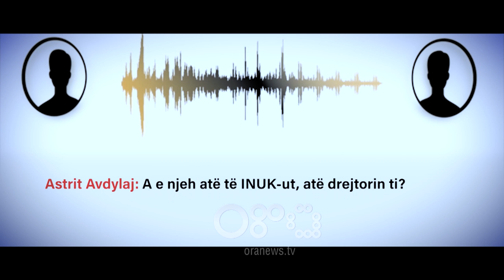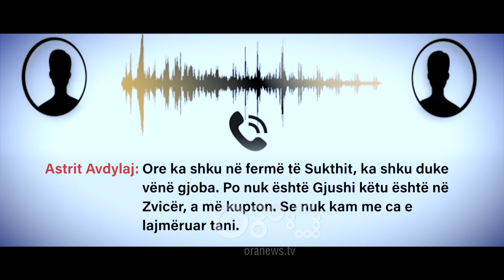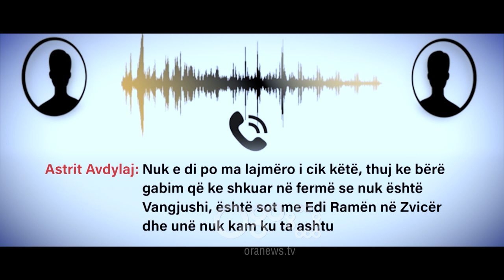Përgjimet e Bild - Biseda mes Astrit Avdylaj dhe Elton Arbana, kryetari i PS-së Shijak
Gazeta gjermane BILD publikoi 6 audiopërgjime të bisedave të Astrit Avdylaj, kreu i grupit kriminal të Avdylajve në Shijak. Përgjimet tregojnë lidhjet direkte që Avdylaj mbante me kryetarin e Bashkisë së Durrësit Vangjush Dako, me kandidatin aktual të Partisë Socialiste për Bashkinë e Shijakut Elton Arbana. Gjithashtu tregojnë angazhimin e Avdylajt për të siguruar vota për Partinë Socialiste si dhe për të emëruar në listën e PS-së, si kandidat për deputet Ilir Ndraxhin. Në një nga përgjimet ai komunikon me vëllanë e kandidatit për deputet, si dhe me kryetarin e bashkisë së Shijakut, Ardian Kokomani.
Kryetari i PS në Shijak: Astrit?

Astrit Avdylaj: Si ia çove?

Kryetari i PS në Shijak: Ca bone, si ka kalove? Mirë?

Astrit Avdylaj: Mirë, si jeni?

Kryetari i PS në Shijak: Mirë. Ca bohet, si ke qenë ti?

Astrit Avdylaj: Vallahi mirë, ti si je?

Kryetari i PS në Shijak: Hajt mo mirë. Tu bo lojë, muhabet me cunat.

Astrit Avdylaj: A e di ku e kisha hallin unë?

Kryetari i PS në Shijak: Urdhëro

Astrit Avdylaj: A e njeh atë të INUK-ut, atë drejtorin ti?

Kryetari i PS në Shijak: E njoh më, Dallëndyshja.

Astrit Avdylaj: Lëre Dallëndyshen, ke të Durrësit. Ca është ky i Durrësit, Artur...

Kryetari i PS në Shijak: Artur Çela?

Astrit Avdylaj: Eee

Kryetari i PS në Shijak: I bashkisë?

Astrit Avdylaj: Eee

Kryetari i PS në Shijak: Po e njoh

Astrit Avdylaj: I kujt bashkie është, i Shijakut?

Kryetari i PS në Shijak: Jo, jo i Durrësit, i Vangjushit

Astrit Avdylaj: Po nuk ka qenë aty Vangjushi, se ka qenë me Edin. Merre o vlla, merre atë b q**se ke shku aty duke i vendos gjoba në fermë sot nga 5 milionë o vlla.

Kryetari i PS në Shijak: Kush? Ti?

Astrit Avdylaj: Se nuk është Vangjushi këtu

Kryetari i PS në Shijak: Se mua më kanë hequr, u bo nja 4 ditë. Po ta marr në telefon tek kush

Astrit Avdylaj: Ore ka shku në fermë të Sukthit, ka shku duke vënë gjoba. Po nuk është Gjushi këtu është në Zvicër, a më kupton. Se nuk kam me ca e lajmëruar tani.

Kryetari i PS në Shijak: Ka noi emër konkret, ke noi emër apo jo?

Astrit Avdylaj: Kujt konkret?

Kryetari i PS në Shijak: Domethënë kujt ia ka vënë, që ti them

Astrit Avdylaj: Ore thuaj i ke vënë atje në fermë, ke bo gabim dhe kthe gjobat. Mos ve gjoba thuaj, se nuk është Vangjushi aty a më kupton.

Kryetari i PS në Shijak: Ja ta marr tani direkt

Astrit Avdylaj: Ore je tu bo gabim thuaj, ore o pis thuaj. Nuk dua ta marr vetë në telefon

Kryetari i PS në Shijak: E mor unë, po e more vesh para një jave që më hoqën

Astrit Avdylaj:  Unë nuk e di o valla, ku, si, qysh, tek

Kryetari i PS në Shijak: Më hoqën sepse isha tek INUK-u, ndërhyra për këto kshu dhe më prishën punë.

Astrit Avdylaj:  Nuk e di po ma lajmëro i cik këtë, thuj ke bërë gabim që ke shkuar në fermë se nuk është Vangjushi, është sot me Edi Ramën në Zvicër dhe unë nuk kam ku ta ashtu

Kryetari i PS në Shijak: Direkt e mor tani

Astrit Avdylaj:  Mirë, Falemiderit

Kryetari i PS në Shijak: Ok, caio

Astrit Avdylaj: Ciao
Për më shumë lexoni në: